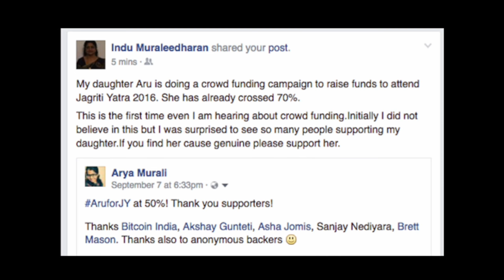A Crowdsourced Journey | Arya Murali | TEDxMACE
Ms. Arya Murali is a startup enthusiast and is of the belief that each person is a growth-hacker. Here, in her talk 'A crowdsourced journey' she speaks about the methods she used to prop up for 'Jagriti Yatra'.

She stresses on why parents may tend to dissuade some initiatives from their offspring. Ms. Arya tools her talk to unravel the generosity in people, guised here as online crowd funding for Jagriti Yatra.

Her unique insights into the amazing possibilities when people come together, without any personal gain involved, to support someone else's aspirations projects a rather unlikely perspective of social behaviour.

MS. ARYA MURALI is a startup enthusiast and believes that each person is a growth-hacker. She is one of the 18 girls from India to receive the WeTech Qualcomm Global Scholarship, 2015 supported by the Institute of International Education. Arya leads the Google Women Techmakers Cochin chapter, a community that fosters Women in Tech. She is also the co-founder of Walat, a mobile app that enables card-less ATM transactions with smart phones, which was one of the first campus startups selected for the Startup Box program powered by the Kerala State Government.